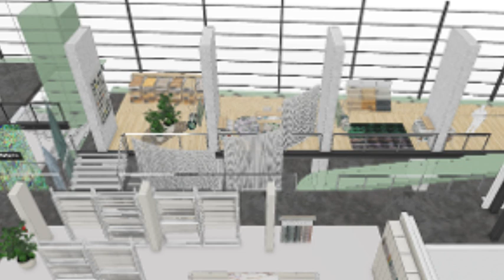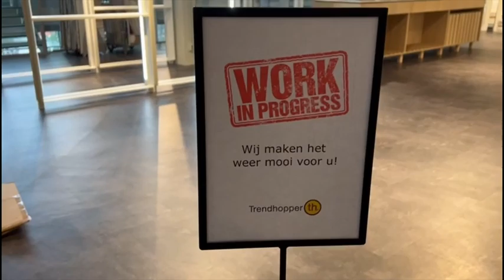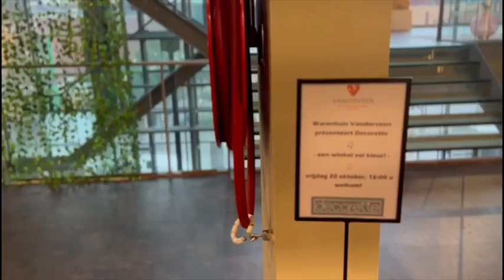Lancering Decorette-collectie Warenhuis Vanderveen Assen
20 oktober 2023: we vieren een feestje, want we lanceren vandaag de collectie Decorette op onze woonetage.